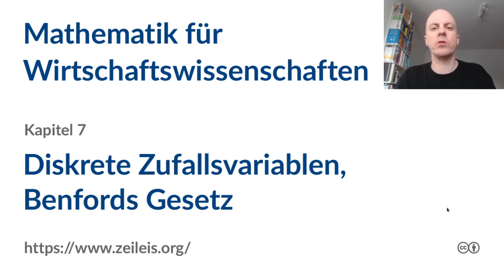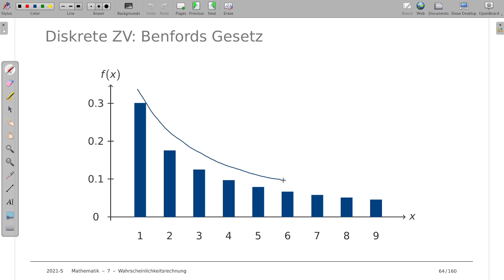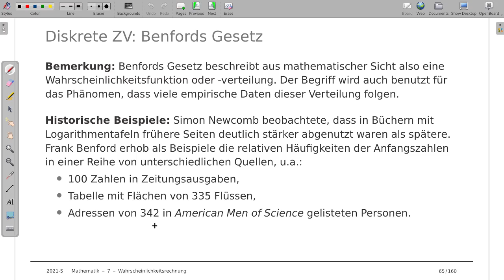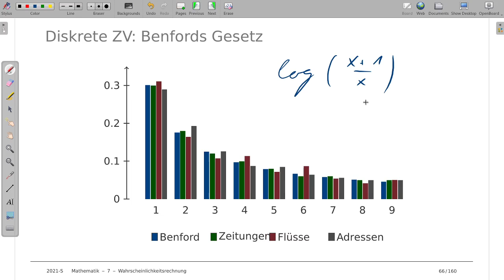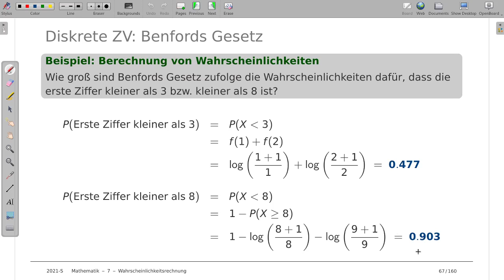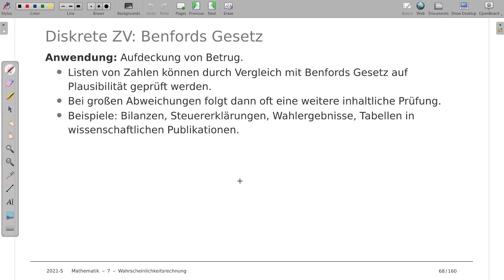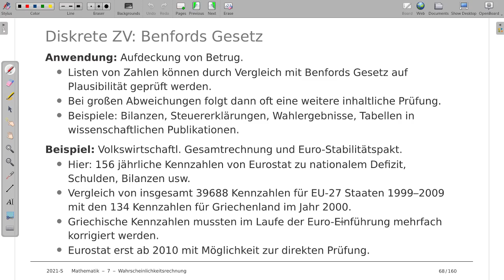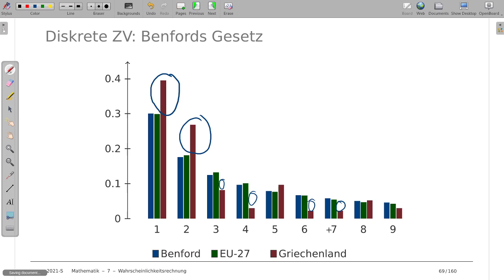Mathematik für Wirtschaftswissenschaften 7k: Diskrete Zufallsvariablen, Benfords Gesetz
Thema: Diskrete Zufallsvariablen, Benfords Gesetz
Vorlesung: Mathematik für Wirtschaftswissenschaften